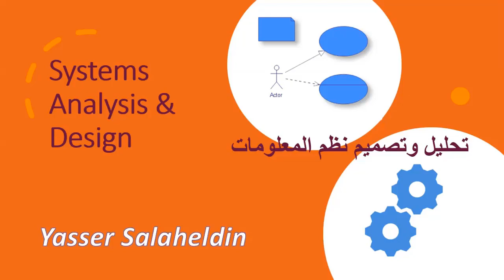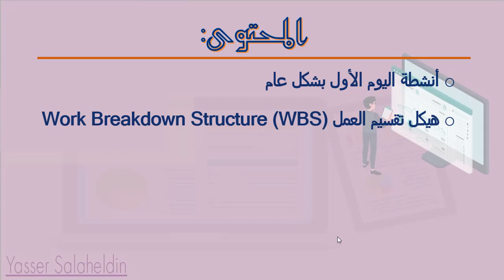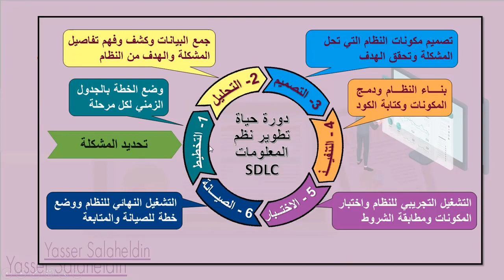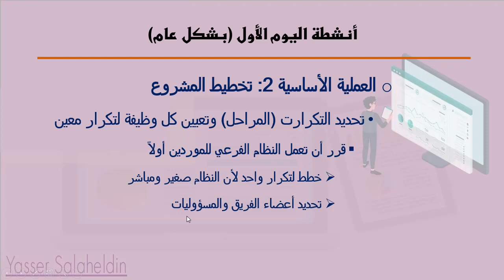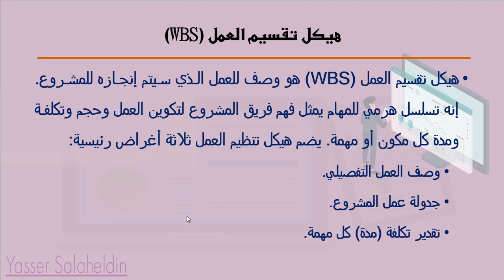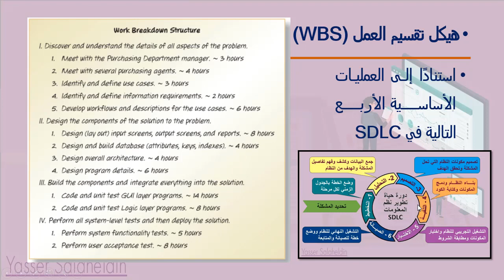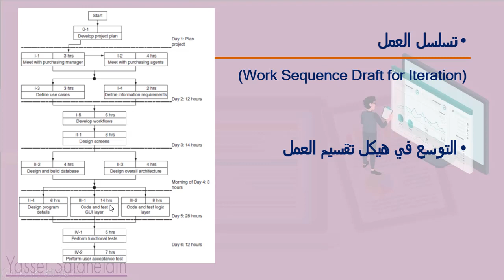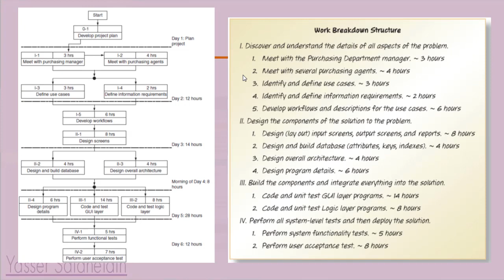9 اليوم الاول هيكل تقسيم العمل Work Breakdown Structure WBS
تم شرح الأنشطة المتعلقة باليوم الاول للمشروع

هيكل تقسيم العمل WBS
Work Breakdown Structure
wbs, wb splatter, wbs شرح, wbs blatter, wbs chart pro, wps office, wbc, wbs ms project, wpsapp

مخطط  تقسيم المشروع
Work Breakdown Structure (WBS)
مخطط تقسيم المشروع او بنية تقسيم العمل:
هو تقسيم المشروع إلى مكونات أو مجموعات صغيرة، حيث يمكن التحكم فيها بسهولة وانجازها.  وهي اداة مهمة من أدوات إدارة المشاريع، و في هذا المخطط يتم تقسيم المشروع الى اقسام اصغر يمكن التحكم فيها وادارتها
Scope: 4- Create WBS شرح عملية هيكل تجزئة المشروع -
ماهو مخطط تقسيم المشروع؟ وكيف يتم عمله؟
Scope: 4- Create WBS شرح عملية هيكل تجزئةالعمل بالمشروع

هيكل تجزئة المشروع (WBS) | المحاضرة الرابعة
دورة ادارة المشاريع | كيف تعمل هيكل تقسيم العمل لمشروعك ؟ 2021
Understanding Work Breakdown Structure (WBS) in Arabic
Work Breakdown Structure - WBS - مخطط تقسيم المشروع
 work-breakdown-structure
Work Breakdown Structure (WBS) in Project Management - it's role and power

تسلسل العمل
Project Login module | Sequence diagram بالعربي
Job Sequencing Problem
Microsoft Forms - Advanced Features
Job Sequencing Using MS Excel | FCFS | LCFS
PRODUCTION SCHEDULING- Techniques of Scheduling
أسئلة وأجوبة حول التكامل وواجهة برمجة التطبيقات - ORCID